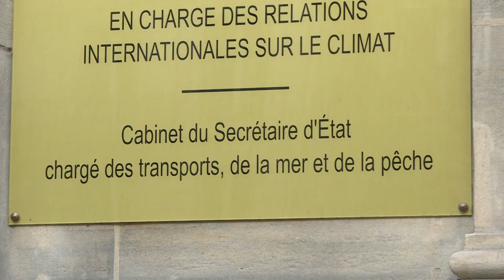VTC: les discussions dans l'impasse entre Uber et les chauffeurs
Uber et les chauffeurs de VTC se sont séparés mardi sans parvenir à s'entendre sur les termes d'une rémunération, le gouvernement accusant la plateforme de réservation américaine d'être responsable de cet échec.